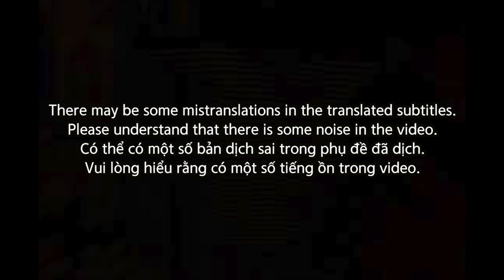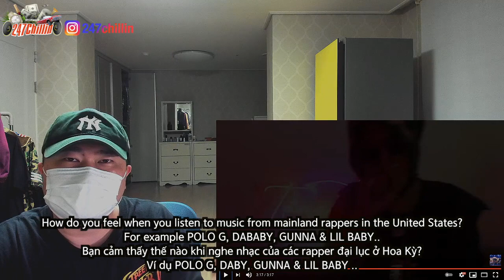🇻🇳🇰🇷🔥Korean Hiphop Junkie react to RPT LAKE - I DON'T KNOW (VN/ENG SUB)